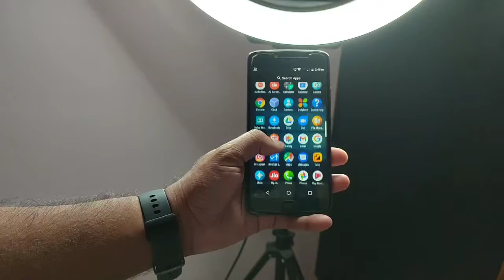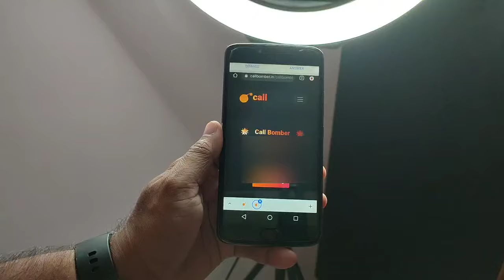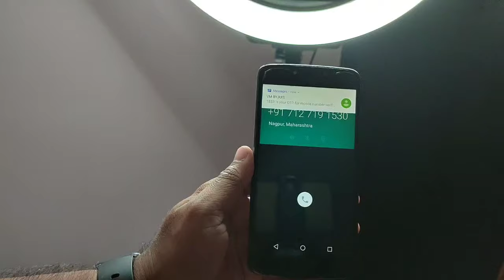ତା Phone ନ ଧରି ଏ କାମ କରିପାରିବେ - Powerful Android Tips And Tricks 2022 - Without Using Any App